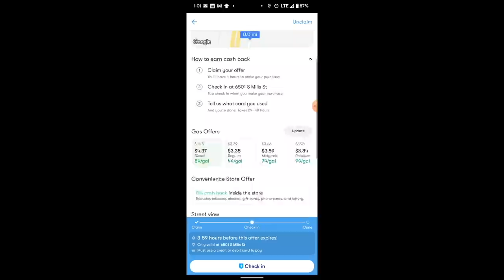GUARD DOG KORA HAD TO GO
to get $5 or more cash back on your first purchase of $10 or more.